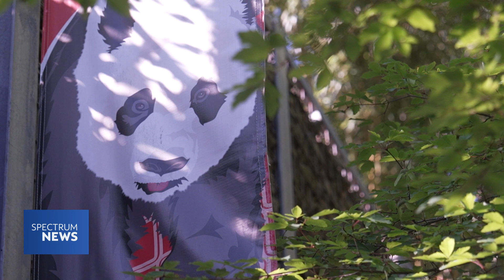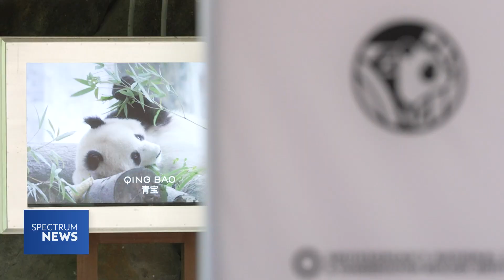Panda-monium: Smithsonian announce giant pandas returning to D.C.'s National Zoo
The Smithsonian's National Zoo and Conservation Biology Institute announced Wednesday that two giant pandas -- Bao Li, a two-year-old male, and Qing Bao, a two-year-old female -- will arrive before the end of the year.